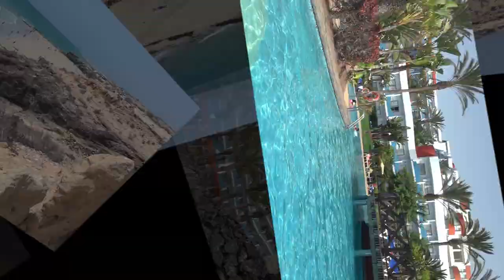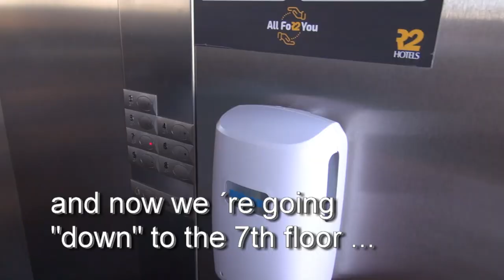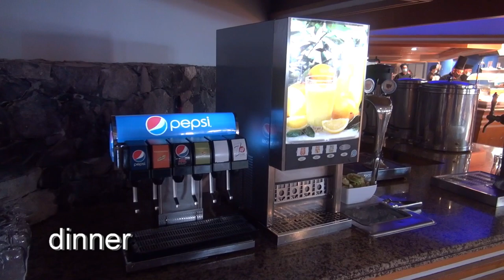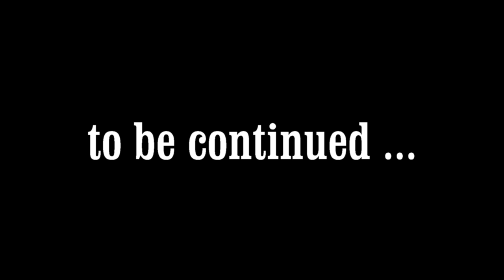Fuerteventura 2021 - hotel R2 Pájara Beach